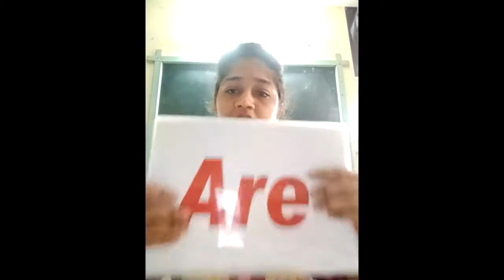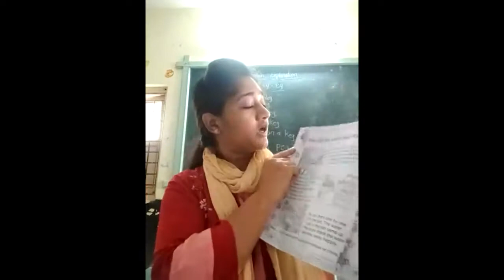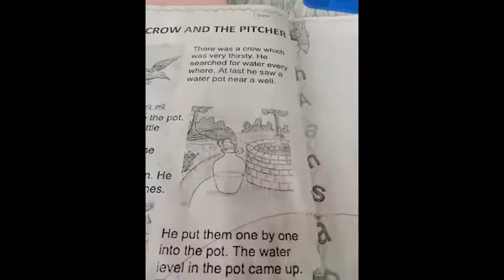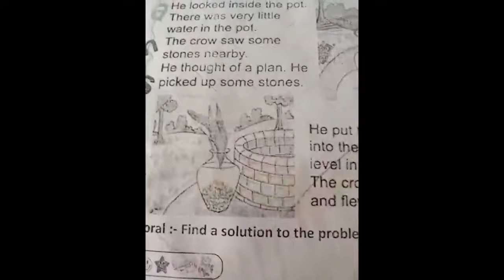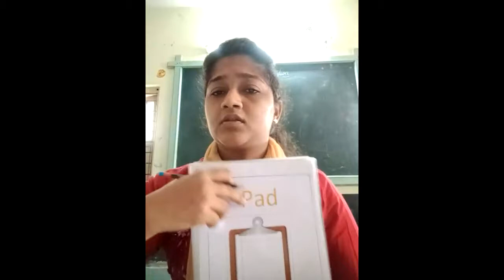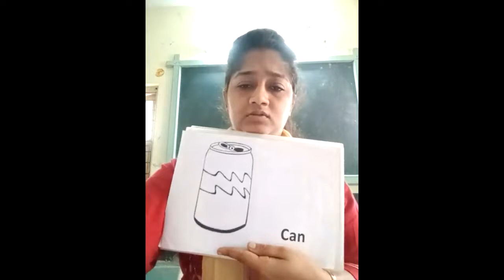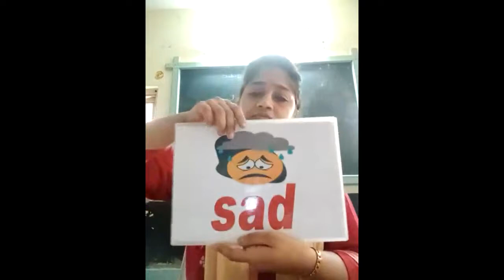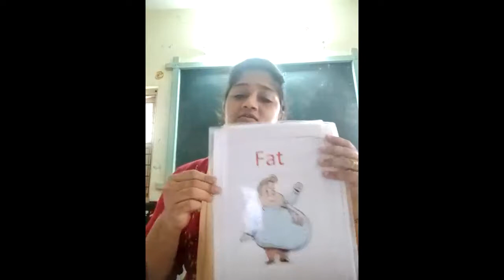31 July 21 LKG ENGLISH